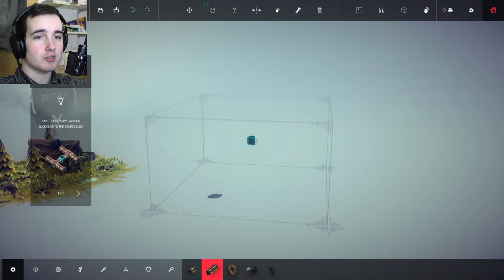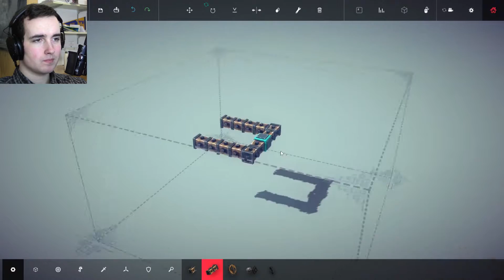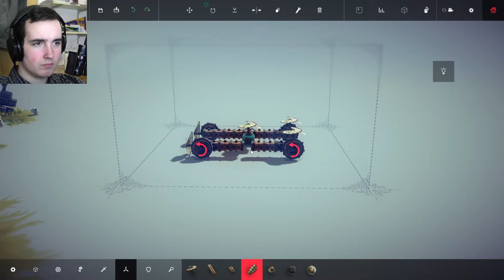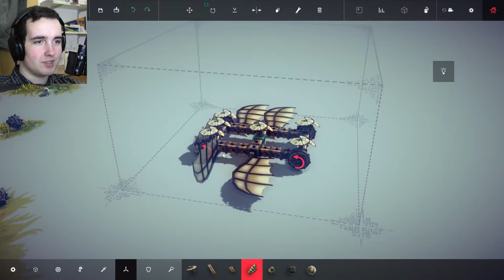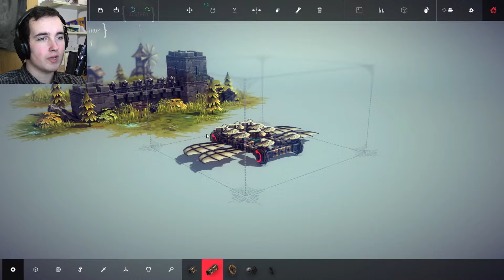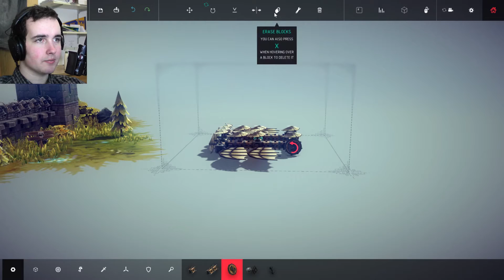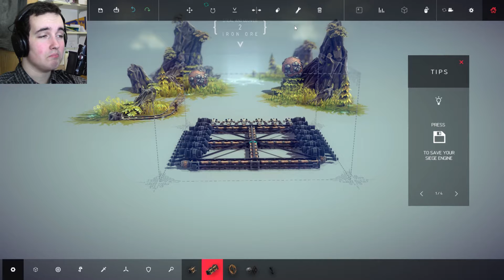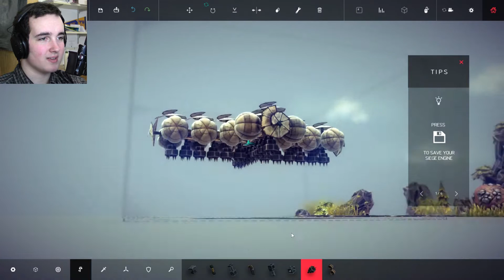MEDIEVAL WAR MACHINES | Besiege #1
An episode of trying my hand at building some stuff.

All music is either from the YouTube Creator Studio or owned by me personally.

Bluejay outro backdrop was created from footage purchased from Adobe Stock and Shutterstock.